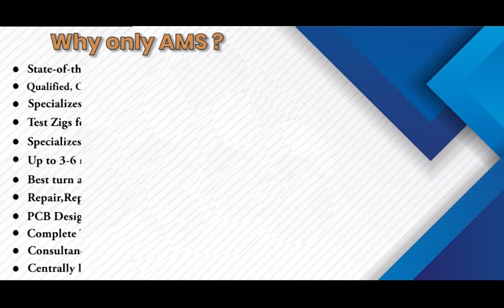Rexroth R900942116 Servo motor Repairs